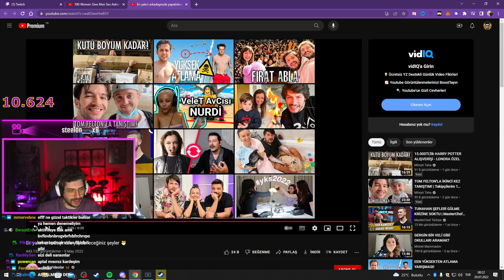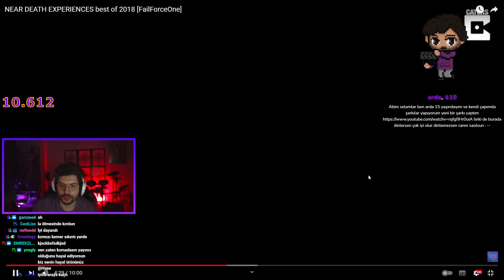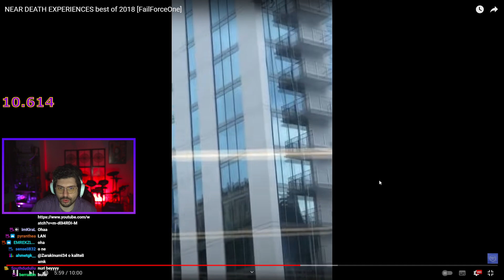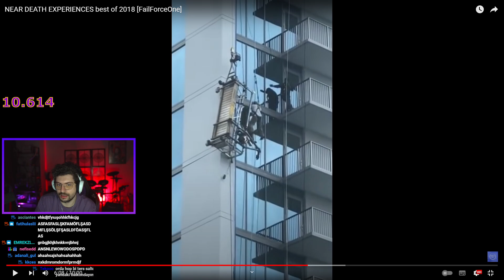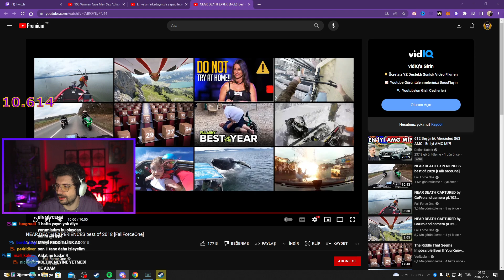Hype - 2018 Yılının Ölüme En Yakın Anlarını İzliyor (Fail Force One)